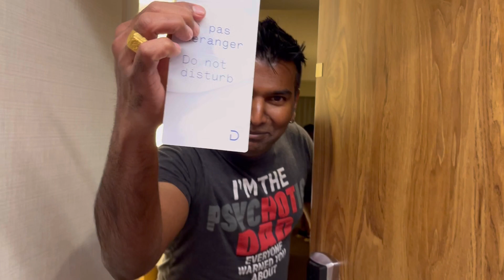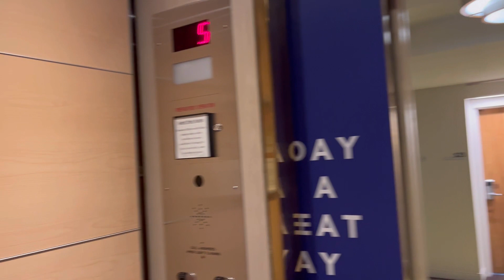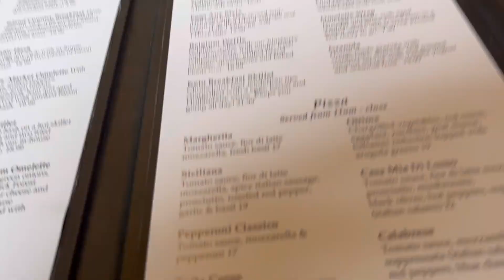Trip to කැන්ඩා බෝඩර් චාරිකාව episode 01